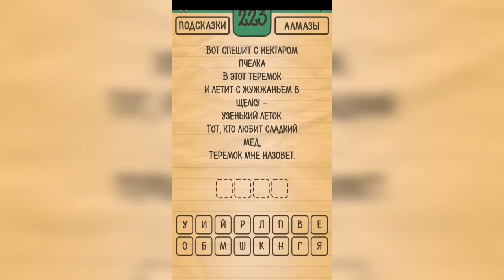Загадки Ребусы Шарады / Загадка / Уровень 223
Как пройти Загадки Ребусы Шарады, ответы, решение раздел Загадка Уровень 223  Вот спешит с нектаром пчёлка в этот теремок. И летит с жужжаньем в щёлку - узенький летун. Тот, кто любит сладкий мёд, теремок мне назовёт.

Привет, ребята!